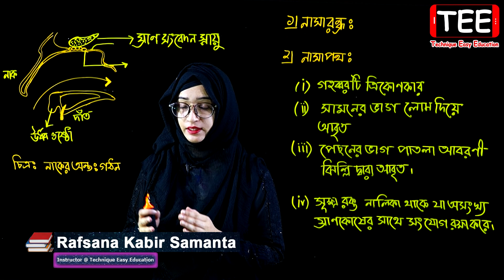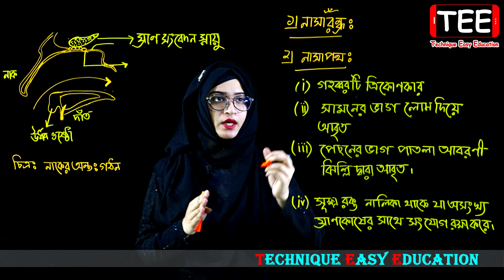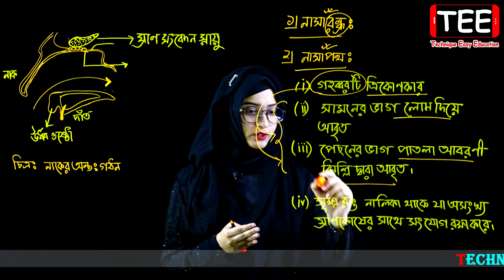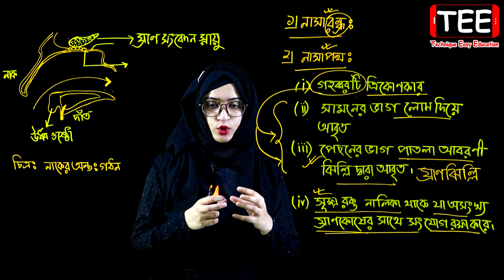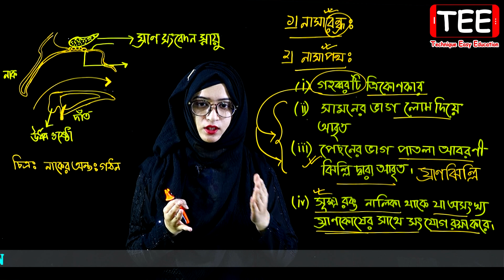নাকের অন্তঃগঠন || সংবেদি অঙ্গ || ষষ্ঠ শ্রেণির বিজ্ঞান || Class 6 Science Chapter 6 (Part-3) | Biggan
নাকের অন্তঃগঠন || সংবেদি অঙ্গ || ষষ্ঠ শ্রেণির বিজ্ঞান || Class 6 Science Chapter 6 (Part-3) || Class Six Biggan || Class 6 Biggan